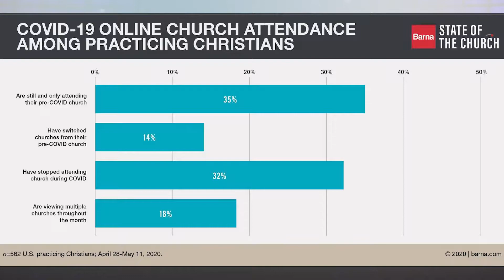Pastor Vernon Brice has some messages for his fellow pastors.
Pastor Vernon Brice of Kingdom Builders Christian Center Church in Jackso, TN discusses some things relevant to today's church.